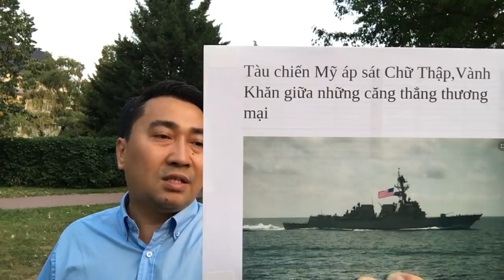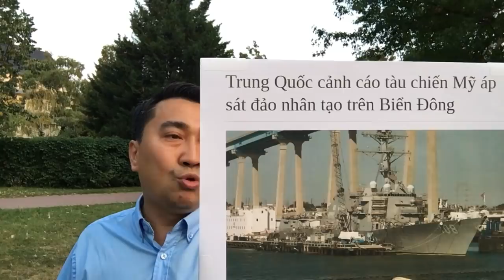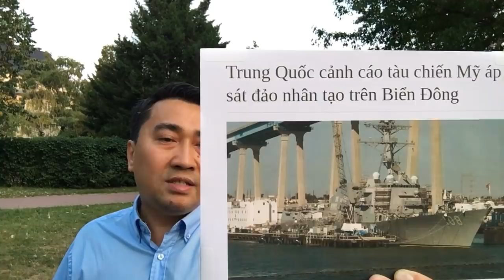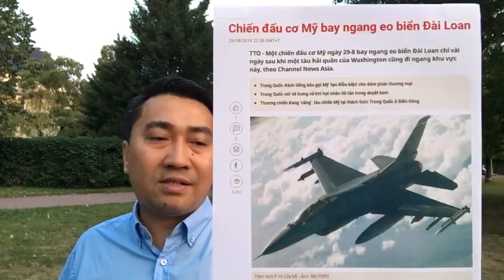Bắt nạt VN – TQ vỗ ngực, Gặp chiến hạm Mỹ - Bắc Kinh võ mồm